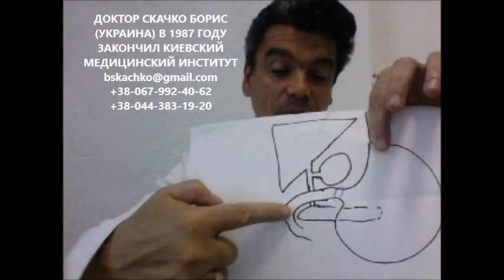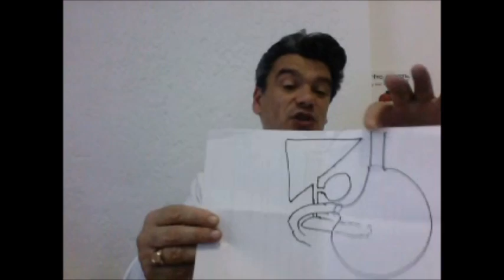как избавиться от изжоги? лечение содой пищевой язвы, гастрита, дуоденита, грыжи пищевода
Вы хотите избавиться от изжоги? полезные советы диетолога помогут провести лечение содой пищевой язвы, гастрита, дуоденита, грыжи пищевода! больше информации в новом видео на канале доктора Скачко Бориса (Украина, Киев)
как избавиться от изжоги Вы знаете? Как провести лечение изжоги народными средствами? А про лечение содой пищевой знаете?  Лечение содой 100 лет назад было основное лечение язвы желудка, лечение язвы 12-ти перстной кишки (лечение язвы двенадцатиперстной кишки, лечение язвенной болезни)! Не говоря про лечение гастрита, лечение дуоденита (лечение гастродуоденита), лечение грыжи пищевода
Если Вам необходимо избавиться от изжоги, лечение содой пищевой язвы, гастрита, дуоденита, грыжи пищевода, то Вам необходимо лечение по методу доктора Скачко Бориса, Украина, Киев

Иными словами, если как избавиться от изжоги Вы не знаете, а также как провести лечение изжоги народными средствами в домашних условиях и Вы что-то слышаои либо знаете про лечение содой пищевой. То лечение содой 100 лет назад было основное лечение язвы желудка (лечение язвенной болезни), лечение язвы 12-ти перстной кишки (лечение язвы двенадцатиперстной кишки)! А вот лечение гастрита, лечение дуоденита (лечение гастродуоденита), лечение грыжи пищевода проводили не так экстремально!
Именно поэтому если Вам необходимо избавиться от изжоги, интересует лечение содой пищевой язвы, гастрита, дуоденита, грыжи пищевода, то Вам необходимо лечение по методу доктора Скачко Бориса, Украина, Киев